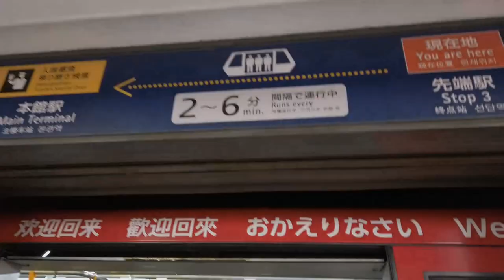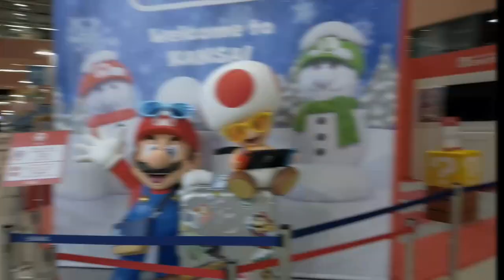Ameer Firas kena cop KAWAAIIII sebab..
Osaka 2020 - Hari 0 - Hari ini untuk arrival sahaja dan lawak cari train station dekat airport. Berlari-lari dibuatnya.